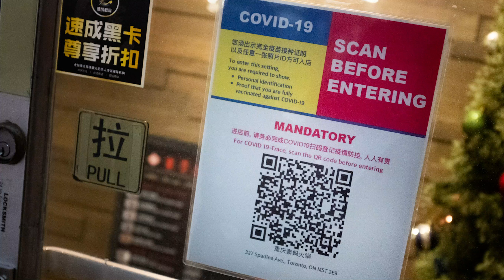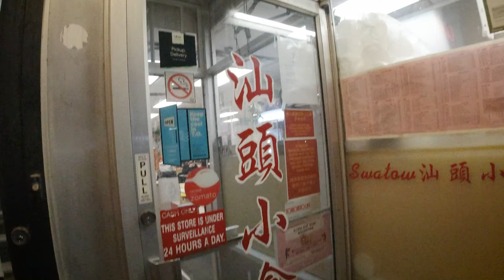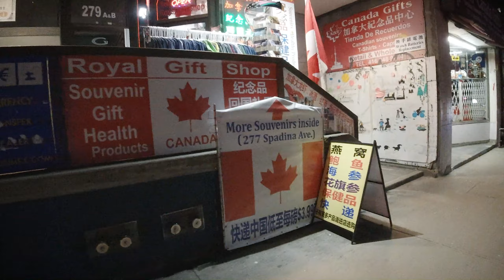Street Portrait & Walk down Spadina - Toronto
Doing a street portrait of a street musician  playing  his music  in a cold -10c Winter night in Toronto - Let me know what you think of the photo. I liked his looks and music - Then walking sown and see how many restaurants posted id required  & qr code to eat signs.  Toronto Walk and film.